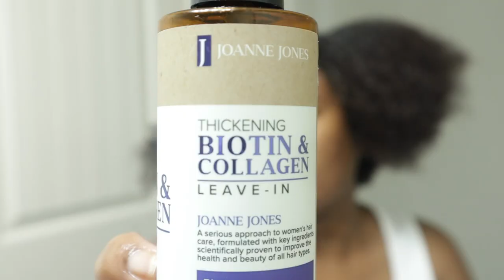Natural Hair Routine *Family Edition* | The Demouchet Family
Who doesn't love natural hair? We're a family of natural baby hair, waves, and afros!
Sierra:
Demyrie:
Daniel:
Dion:
🛎Enable ALL post notifications and comment "⚜" for a shout out in our next video!